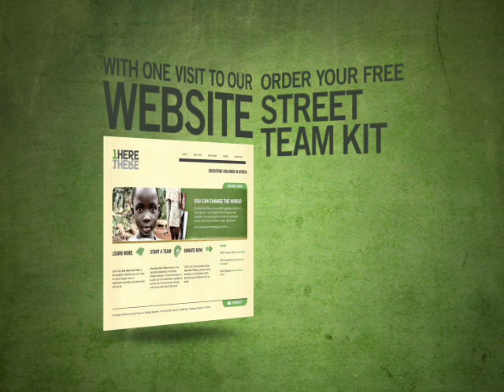One Here One There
Find out how you can advance your leadership abilities while you change the world by educating children in sub-Saharan Africa.